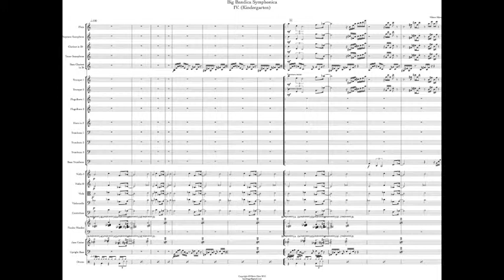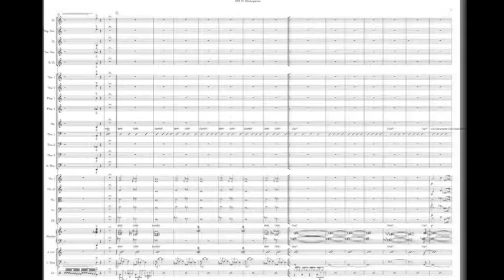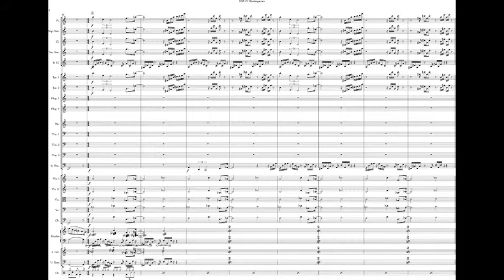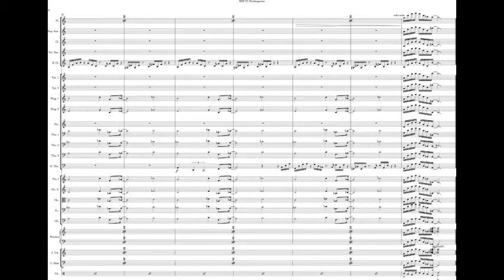Kindergarten Bigbandica Symphonica IV.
Kindergarten (Bigbandica Symphonica IV.) composed and arranged by Viktor Hárs, performed by Budapest Jazz Orchestra and Dohnányi Session Symphonic. Recorded live in Sárospatak (Zemplénfeszt). Conducted by Ed Neumeister. Recorded and mixed by Karesz Kovács and Károly Paczári